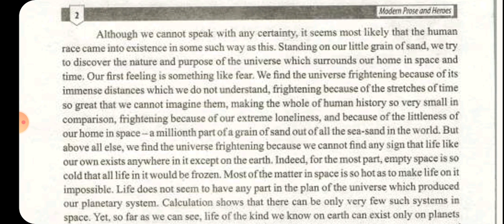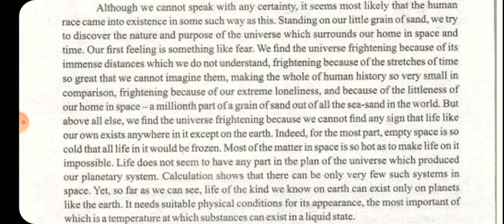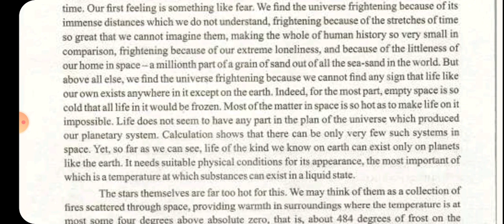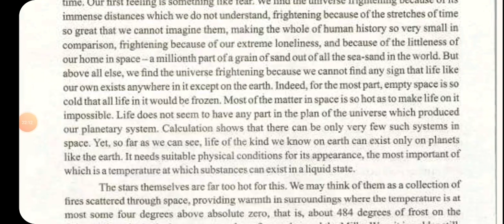The Dying Sun | Lesson#01 | Lec#3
A Complete Series of English Lectures
Class 12th
By Prof. Qaisar Waseem
Post Graduate College Chowk Azam